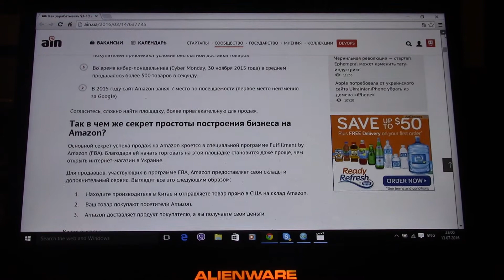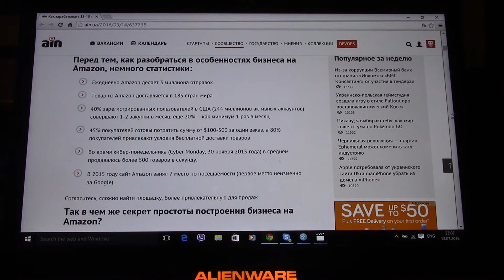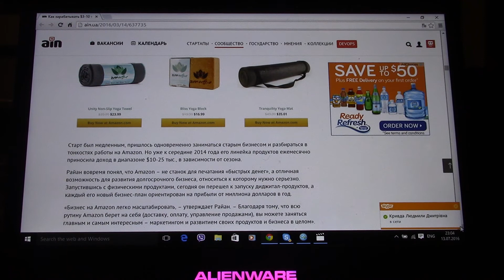Вопрос к зрителям. Что можно продавать на Amazon?